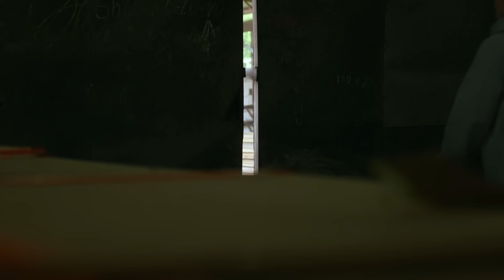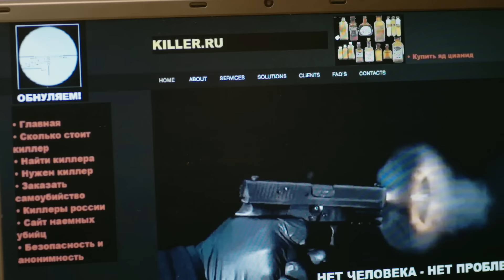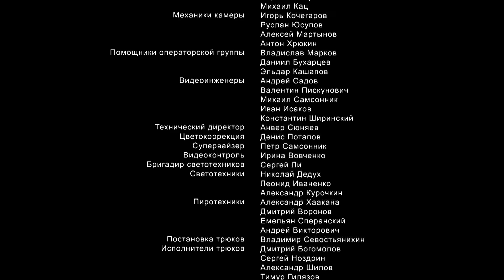Наш спецназ 2 сезон 34 серия Старая рана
На жизнь командира отряда СОБР Илью Фомина происходит одно покушение за другим. Кто его заказал? Проанализировав ситуацию, сам Фомин приходит к выводу, что это связано со старыми делами в Москве.